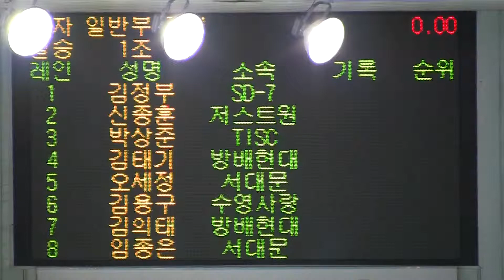breast25 08 김의태김태기